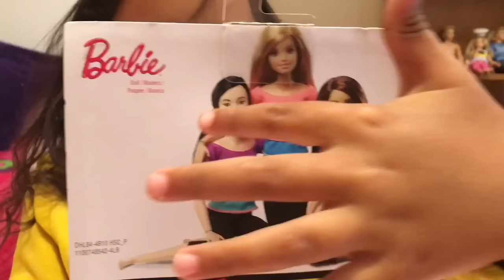Review Barbie movimentos diversos